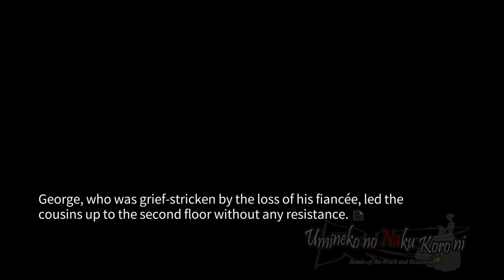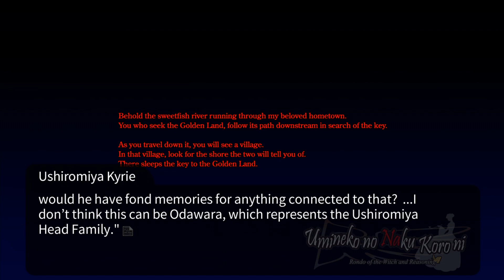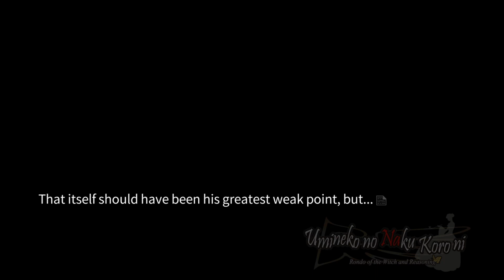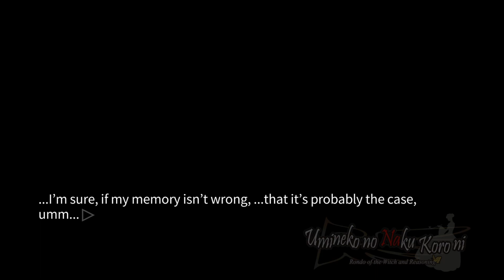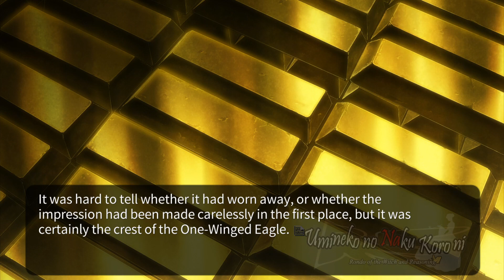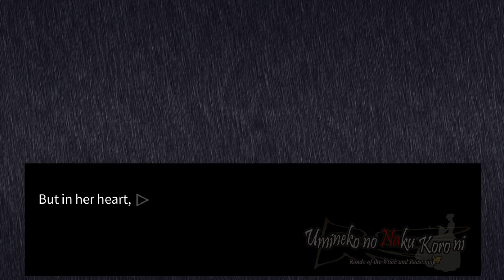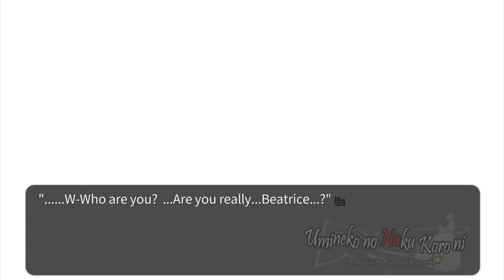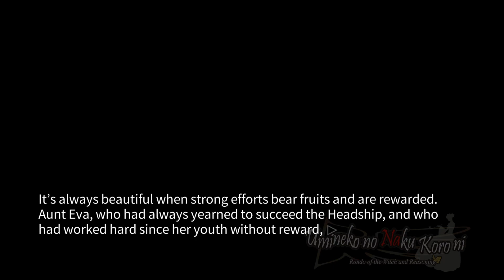A NEW WITCH | Umineko When They Cry | Episode 3 | Part 09 | Blind Playthrough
Umineko: When They Cry (Umineko no Naku Koro ni, meaning "When the Seagulls Cry") is a kinetic sound novel that takes place in 1986, on the island of Rokkenjima. The rich Ushiromiya family is gathering in order to discuss what will happen to patriarch Kinzo's inheritance, since he has been ill in recent days.

Banquet of the Golden Witch is the third arc in Umineko no Naku Koro ni. The story focuses largely on Eva Ushiromiya and her relationship with both herself and her family.

Social Media!

Game:
Umineko When They Cry Episode 3 Banquet of the Golden Witch